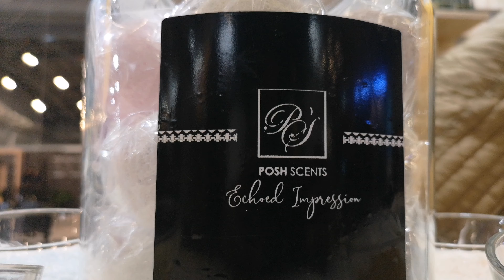Posh Scents ZA at the Decorex Africa Cape Town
Posh Scents ZA from Zeerust is at Decorex Africa Cape Town edition to show potential buyers a variety of diffusers, scents, and salts, as well as to build a database and collect orders from clients.
Posh Scents bath salts promote restful sleep, balance alkalinity, increase energy, soothes pain and improve overall health.